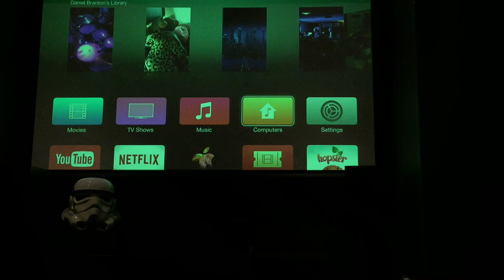Controliss Remote Blackout Blind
Battery operated remote controlled blackout blind.